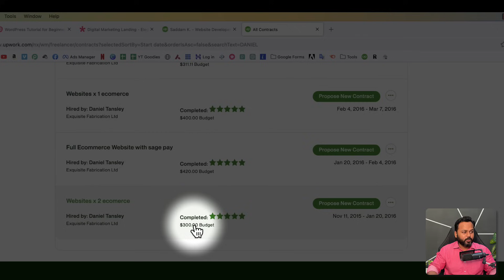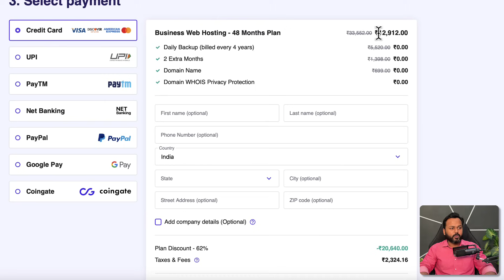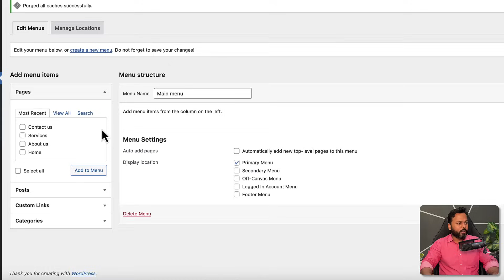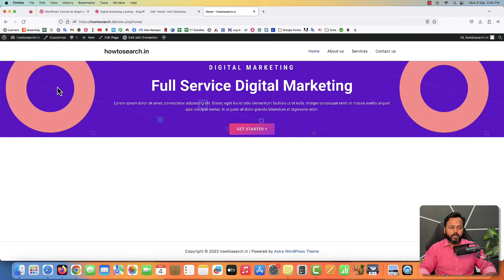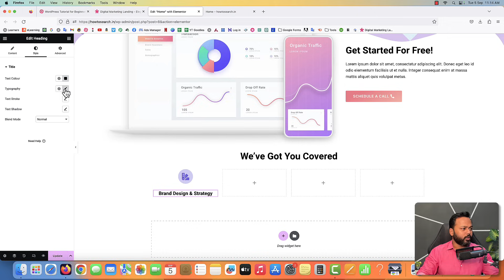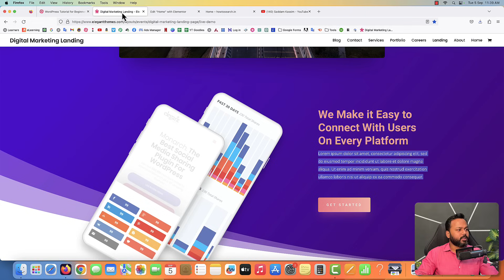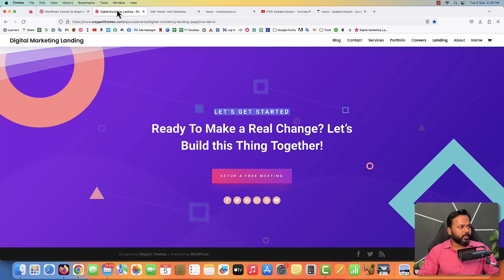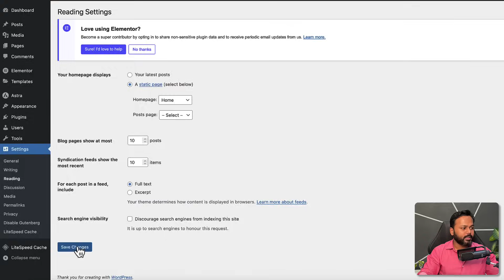WordPress Full Course | $300 First Project | WordPress Tutorial for Beginners 2023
Are you looking to start your WordPress development journey?

Look no further! In this comprehensive WordPress tutorial for beginners video, I'll walk you through every step, ensuring you master the art of building and managing your WordPress website. Whether you're a complete beginner or just need a refresher, this video is perfect for you.

What you'll learn in this video:
1. WordPress Introduction

    🌐 Why choose WordPress for your website?
    💡 Benefits of using WordPress for beginners.

2. Setting up WordPress

    🏁 Step-by-step installation process for WordPress.
    🧰 Essential configurations for a smooth start.
    ⚙️ Choosing the right hosting provider for your WordPress site.

3. Navigating the WordPress Dashboard

    🖥️ Tour of the user-friendly WordPress dashboard.
    📂 Understanding the menu and widgets.
    📝 Customizing your WordPress profile.

4. Creating Your First WordPress Website

    🏗️ Building your website from scratch.
    📦 Selecting and installing themes.
    🛠️ Installing essential plugins for functionality.

5. Design and Customization

    🎨 Customizing your website's appearance.
    🖌️ Adding and editing content with the Gutenberg editor.
    🔧 Fine-tuning your website's settings.

6. Managing WordPress Content

    📃 Creating and publishing blog posts.
    📸 Uploading and optimizing images.
    📆 Organizing your content with categories and tags.

7. WordPress SEO Tips

    📈 Improving your website's visibility in search engines.
    🔍 SEO best practices for beginners.
    📊 Using Yoast SEO for WordPress.

8. WordPress Security

    🛡️ Protecting your website from threats.
    🔒 Essential security plugins and practices.
    🚧 What to do if your website is hacked.

9. WordPress Maintenance

    🔄 Regular updates and backups.
    💬 Managing comments and user interactions.
    💻 Ensuring your website stays fast and responsive.

10. Additional Resources

    📚 Recommended books and online courses for further learning.
    🌐 WordPress communities and forums.
    🛠️ Useful tools and resources for WordPress beginners.

Conclusion:
Congratulations on completing this WordPress tutorial for beginners! By the end of this course, you'll have the skills to create, manage, and optimize your WordPress website effectively. Whether you're starting a blog, an online store, or a personal portfolio, WordPress is your go-to platform for success.